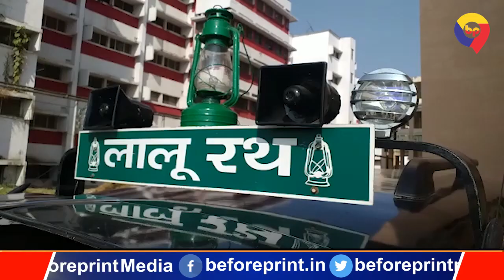बदलती सियासत के बीच अब सड़कों पर दौड़ेगी नई लुक वाली लालू रथ